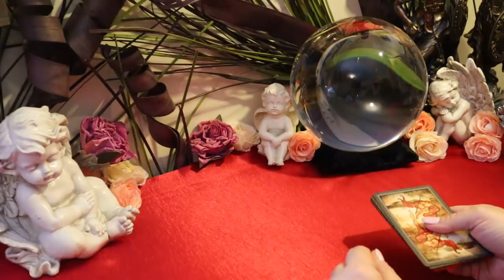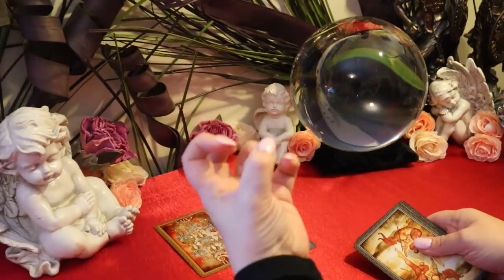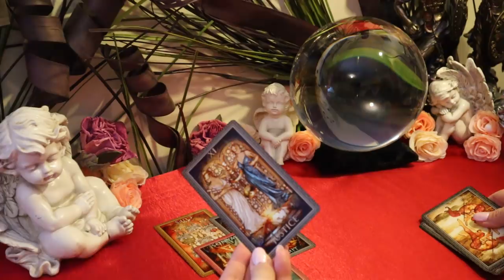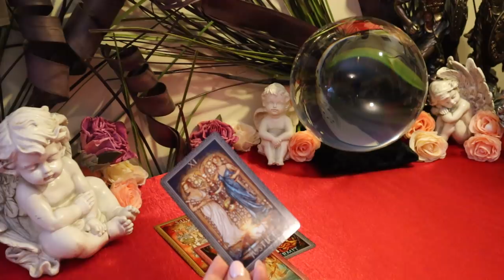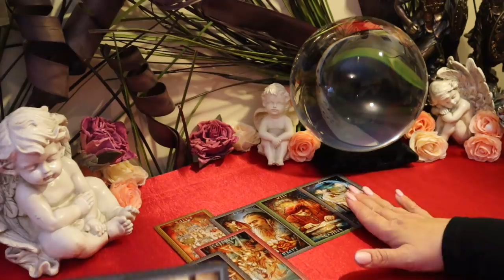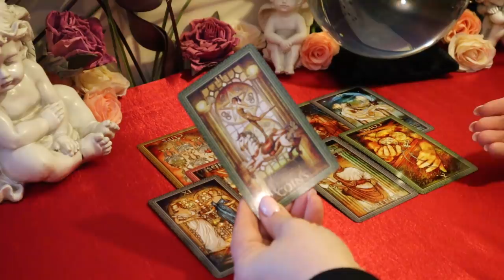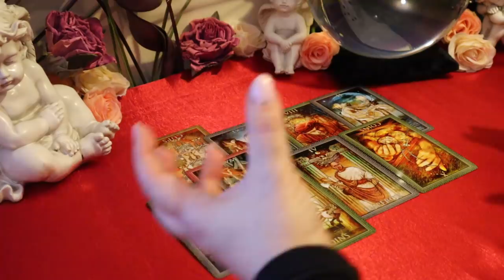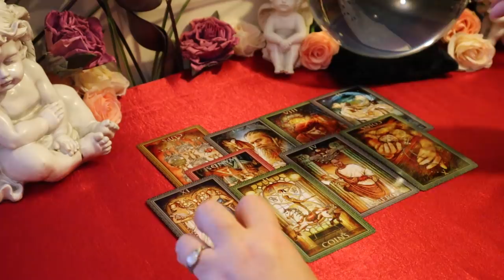Leo Singles Reading February 2020...Ignore Them All...Fix You...Leo Tarot Reading February